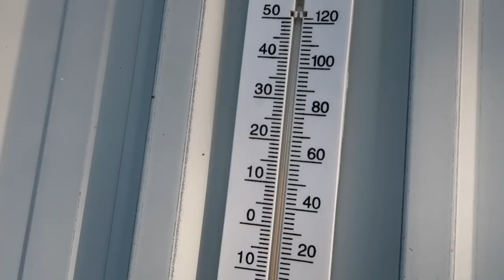OUR New Kitten Disappeared! Day 237 (08/26/20)